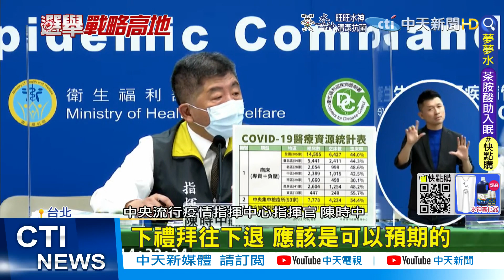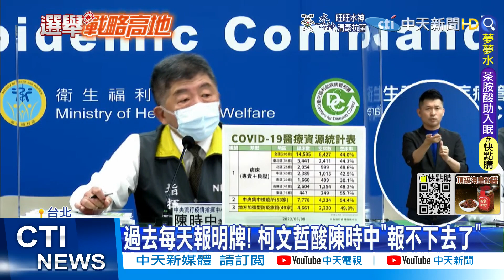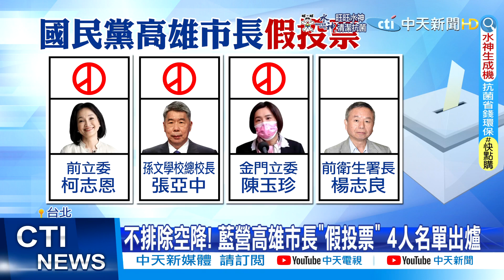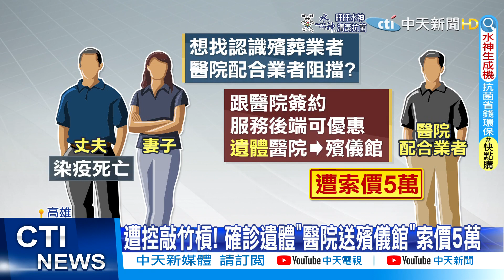【每日必看】自稱備戰投手! 張亞中.陳玉珍皆喊"不怯戰"｜選舉戰略高地@中天新聞CtiNews 20220608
00:01 轉移防疫不力焦點? 政院.綠委.側翼齊打侯
05:30 不排除空降! 藍營高雄市長"假投票" 4人名單出爐
08:03 24小時火化是烏龍? 家屬慟:一生遺憾誰彌補